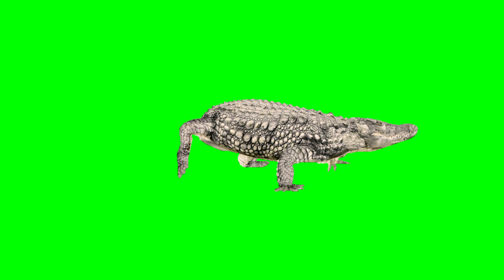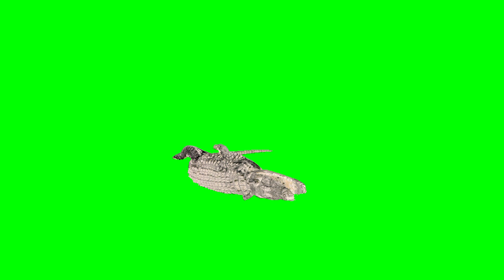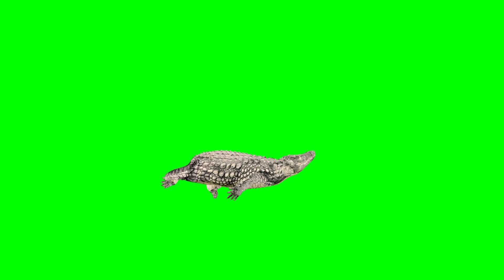crocodile cartoon character |98video Sara free green screen Copyright free cartoon green screen